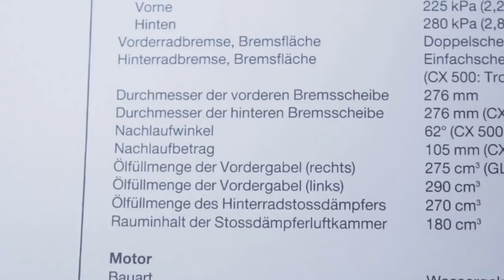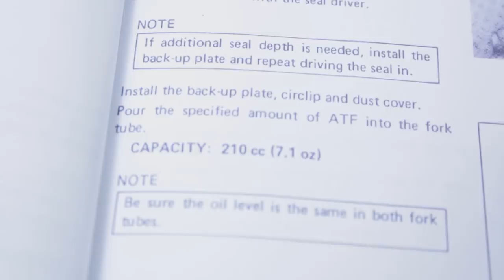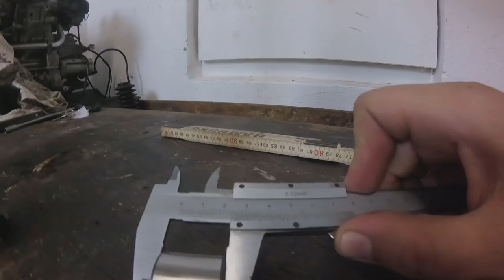Motorrad-Gabel-Tieferlegung mit Distanzbuchsen | Theorie | Praxis & zusammenbauen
GET LOW: Gabeltieferlegung ohne was abzusägen, einfach nur mit Distanzbuchsen. Klingt erstmal komisch: was hinzufügen, um die Gabel vorne TIEFER zu bekommen? Wenn man es sich aber mal genauer überlegt, eigentlich klar. Nach einer hoffentlich einigermaßen verständlichen Theoriestunde geht's wie immer in die Werkstattpraxis und wir bauen alles detailliert wieder zusammen. Außerdem erfahrt ihr, was ich mit den verrosteten Standrohren gemacht habe, und wie man auch noch den letzten Euro spart, wenn man kein Geld ausgeben will für Eintreiber und Gabel-Ölstand-Abgleicher.

KAPITELÜBERSICHT
01:05 Animation und Theorie Gabel-Tieferlegung mit Distanzbuchsen
05:26 die Standrohre-Problematik
08:11 die neuen Teile
09:23 Gleitbuchsen montieren
10:19 Standrohr montieren: mit Buchsen und Dämpferkolben ins Tauchrohr
16:35 Gleitbuchsen und Wellendichtringe eintreiben
23:21 Wieviel Gabelöl darf es denn sein?
25:12 DIY Gabel-Ölstand-Abgleicher
27:36 Gabelöl einfüllen
29:45 Federn & Gabelstopfen montieren
31:09 Fette Optik durch Faltenbälge
34:12 Gabelbeine montieren
37:57 Luftschlauch montieren
39:31 How low can you go?
42:22 eure Rides

Die Tieferlegungsbuchsen sind eigentlichLagerinnenringe, die zufällig passten. Okay zufällig, ich habe eine Nacht lang eBay und co. gequält, aber wenn man keine Drehbank hat...

Googlet mal "INNENRING IR 20x25x26 mm IR 20 x 25 x 26 Laufring Kugellager Nadellager FAG" - aber aufpassen: die haben jetzt genau für die GL-Gabel gepasst, für andere Gabeln braucht ihr natürlich andere Buchsen 😉

Ich habe bei CMSNL bestellt, weil ich nirgendwo anders die GL Teile so übersichtlich und vollständig gefunden habe und ich persönlich die Preise super fair finde (für OEM Zeug). Außerdem war ich total platt, wieviel Teile die auch für andere alte und neue Karren haben, auch mit Explosionszeichnungen. Also eine echte persönliche Empfehlung, aber der Transparenz halber: die Links auf CMSNL sind Partnerlinks, das heißt wenn ihr über den Link auf den Shop geht und bestellt (egal was für welches Bike 😉) , freue ich mich über eine kleine Provision, für euch sind es aber natürlich die gleichen Preise, als wenn man so auf die Seite geht. Vielen Dank für jede Unterstützung dieser Form, das hilft wirklich!